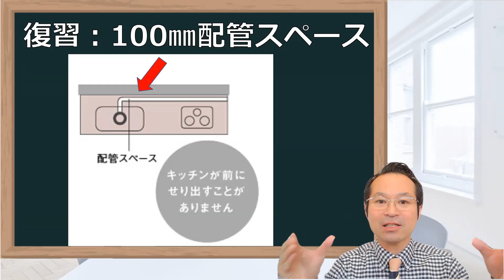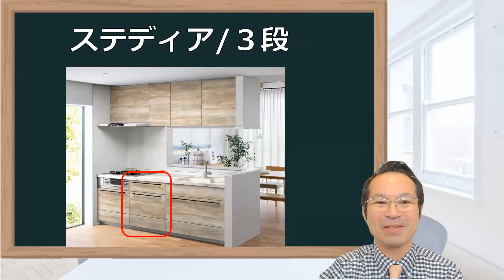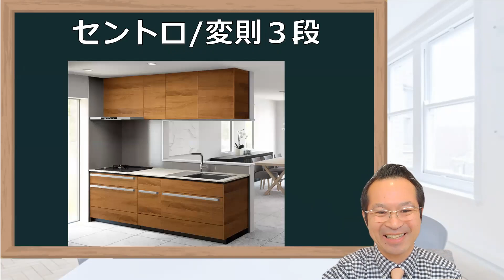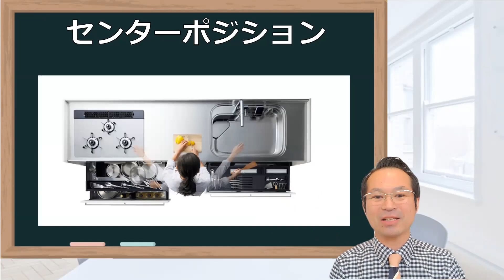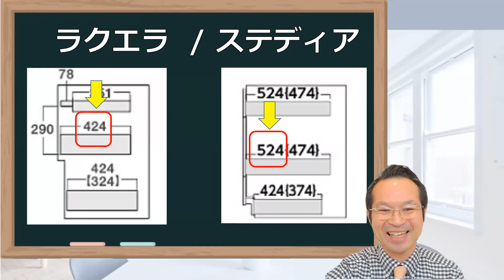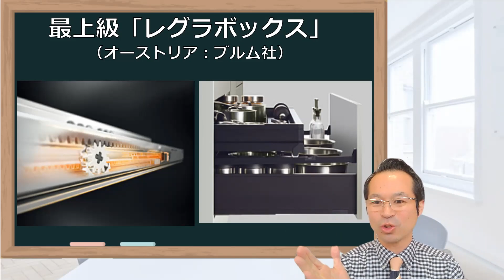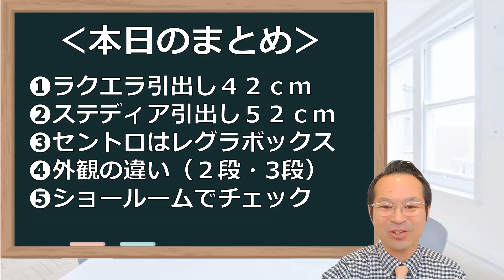【注文住宅】リフォームも後悔しないためのシステムキッチン選び！おすすめ収納クリナップ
◎LINEで気軽に聞いてみよう！

00:00　オープニング
01:21　クリナップの引き出しはどう？
02:28　ラクエラ
03:00　ステディア
03:32　セントロ
04:22　引き出しの奥行きは？
06:33　シンクは浅い
06:56　セントロ
07:36　まとめ
08:23　エンディング